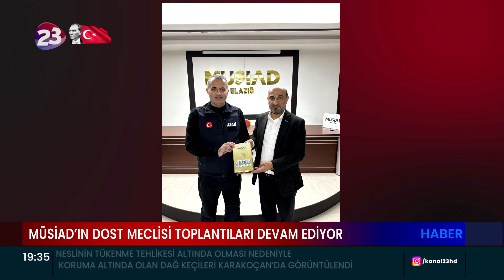MÜSİAD’IN DOST MECLİSİ TOPLANTISININ KONUĞU İL AFAD MÜDÜRÜ OSMAN PIHTILI OLDU